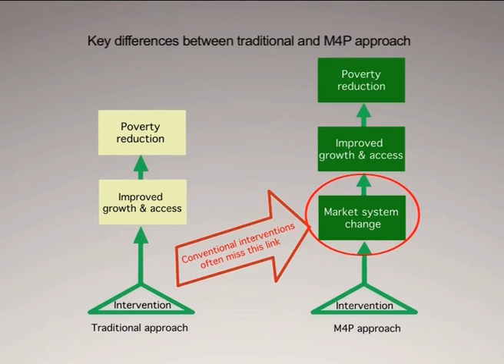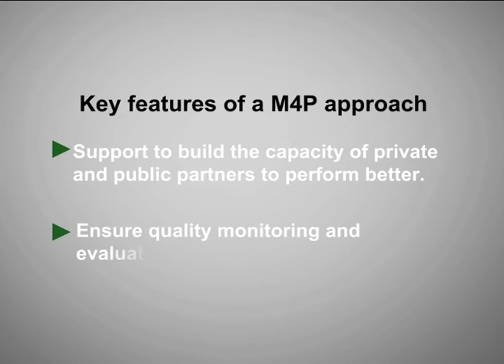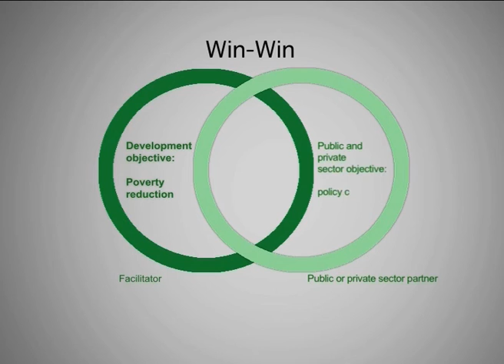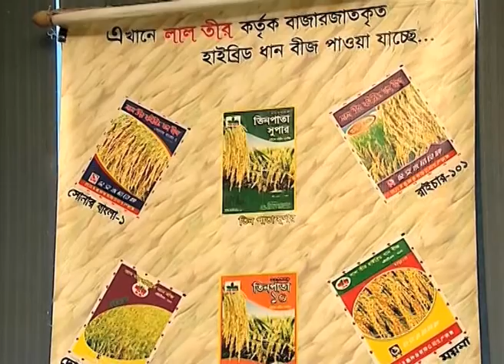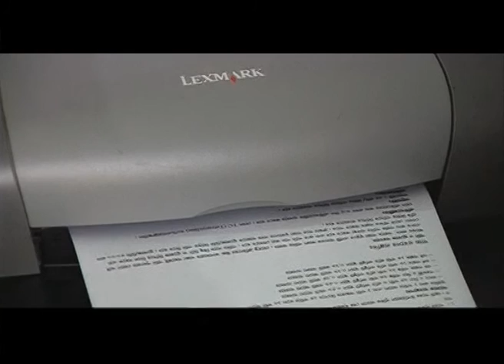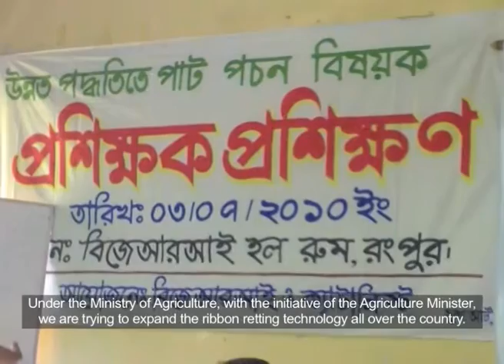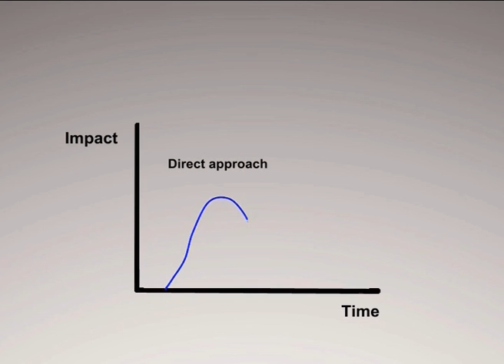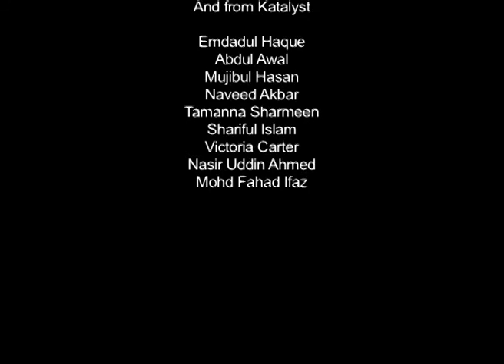Katalyst - Making Markets work for the Poor (M4P)